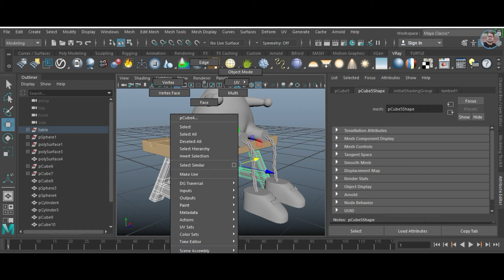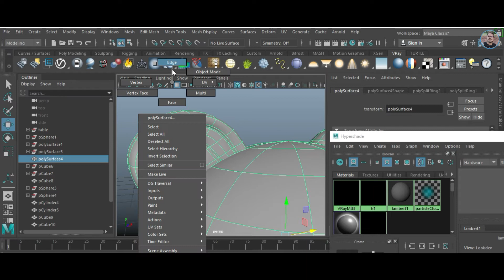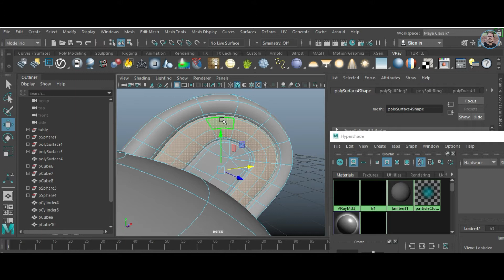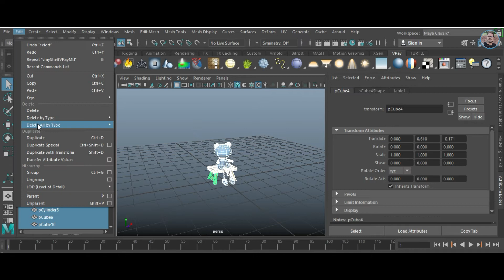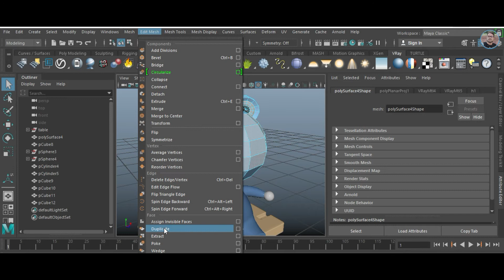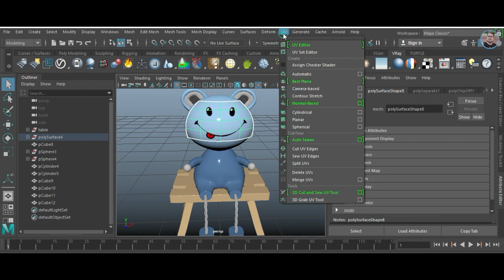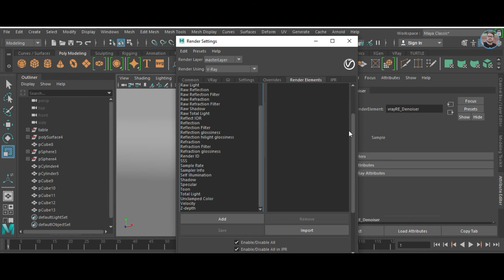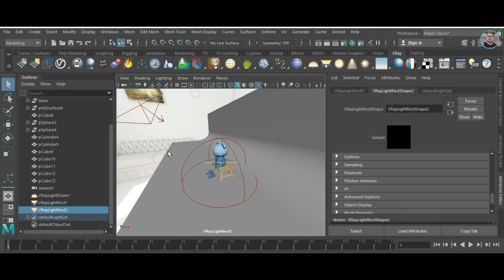3D Cartoon Toy Lighting and Texturing Tutorial Part 04 | Maya 3D Cartoon Modeling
3D Cartoon Toy Lighting, Texturing, and Rendering Tutorial Part 04 | Maya 3D Cartoon Modeling | Tutorial | Making 3D Scene | Modeling a Toy in Maya_3d me 3d cartoon Toy Kaise banaya hai aap ko es video me dekhne ko milega |

     ARC NORTH - LUX
     AVALON - GOLDEN
     BEASTER-DANCING ALONE
     YAVERCLAP-THE SKY